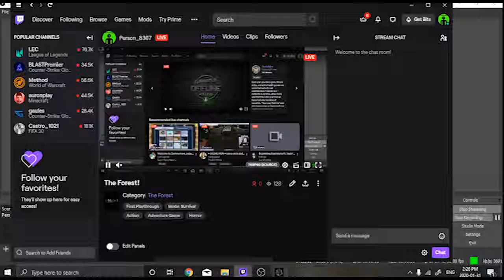The Forest Stream Highlights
Just took the highlights from today's twitch stream and put it into a quick video! enjoy! (side note: I scared myself while scrubbing through this footage)